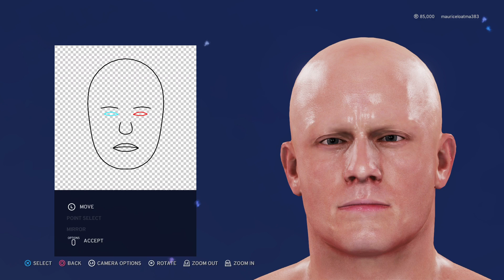Def Jam Wrestling 2K20 - Creating Danny Trejo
Get Ready! Bring it, Fool! B, Get Ready, So here we go! I got more, B, Come on!